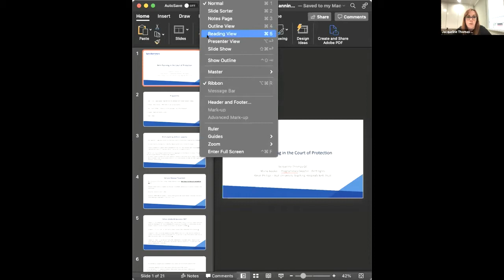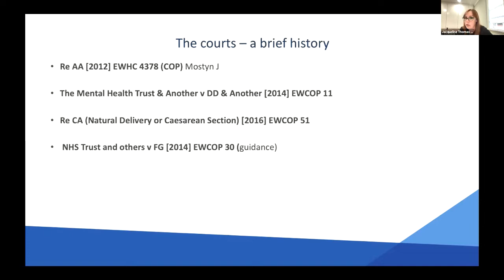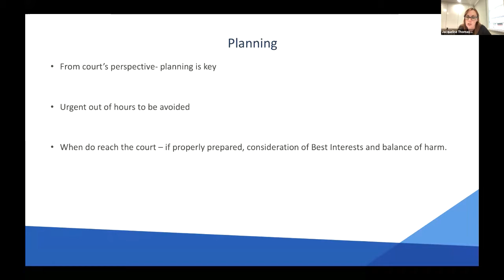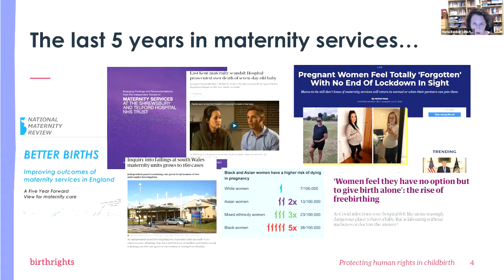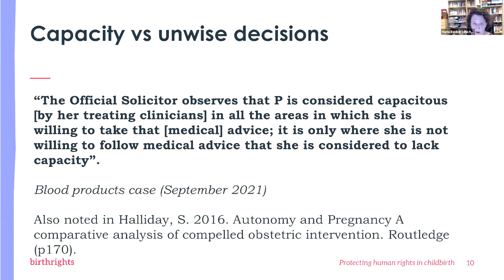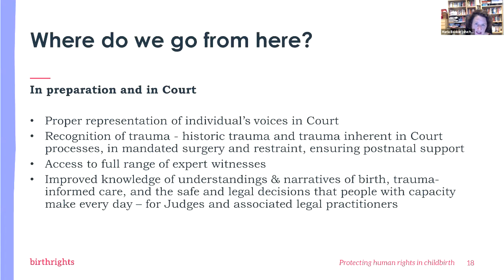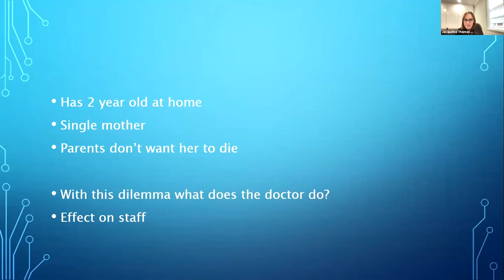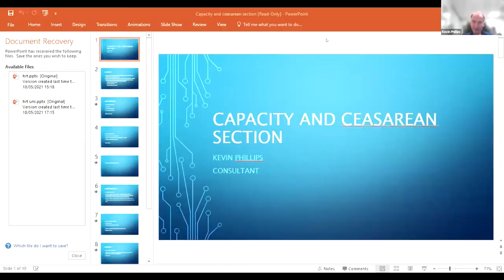Birth Planning in the Court of Protection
Jacqueline Thomas QC - Public Law Barrister
The Caselaw Perspective

Maria Booker - Programmes Director at Birthrights
The Birthrights Perspective

Kevin Phillips - Consultant Obstetrician and Gynaecologist at Hull University Hospitals NHS Trust
The Clinical Perspective

Professionals involved in litigating best interests matters before the Court of Protection, particularly in serious medical treatment cases